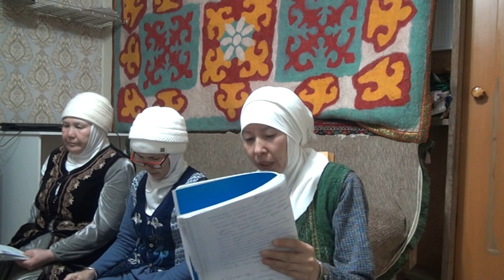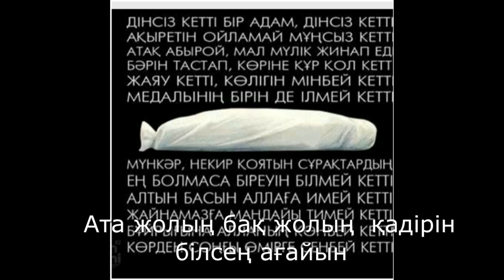Украйна соғысының сыры Заңда өзгеріс Сәби келеді Өрттен ажал Зіл зала Құпия құдық Тасаттық 7 ай қайт